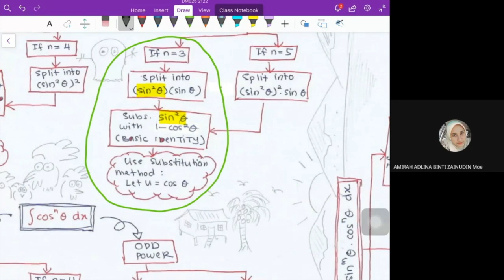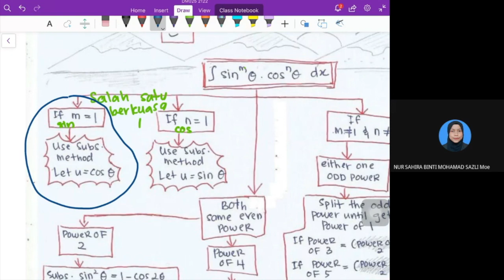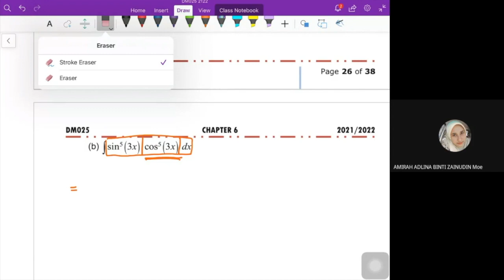C6 Integrations of Trigo Functions P22-28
DM025 Sesi 2021/2022